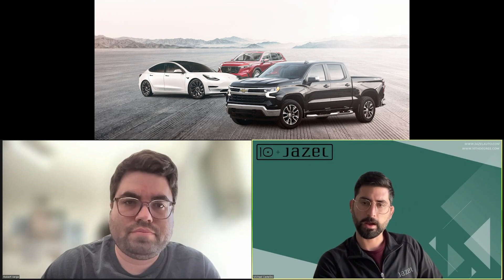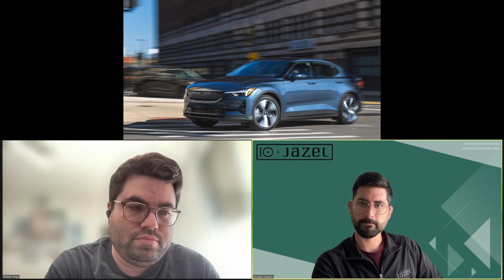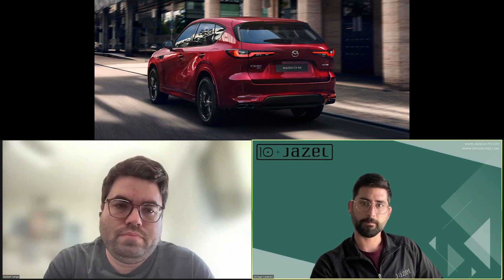Jazel Auto News Update 1/10/2024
New Jazel Auto News Update Out Now!